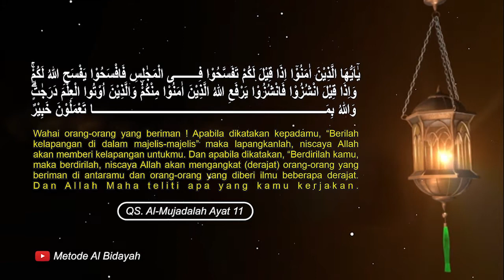KAJIAN TEKS KITAB SYARAH BURDAH (HUDURAN RAMADHAN) - PART 8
𝗣𝗲𝗿𝗶𝗵𝗮𝗹 𝗜𝗻𝗳𝗼 𝗹𝗲𝗻𝗴𝗸𝗮𝗽 𝗱𝗮𝗻 𝗜𝗻𝗳𝗼 𝗽𝗲𝗺𝗯𝗲𝗹𝗶𝗮𝗻 𝗽𝗿𝗼𝗱𝘂𝗸 𝗠𝗲𝘁𝗼𝗱𝗲 𝗔𝗹 𝗕𝗶𝗱𝗮𝘆𝗮𝗵, 𝗰𝗲𝗸 𝗹𝗶𝗻𝗸 𝗯𝗲𝗿𝗶𝗸𝘂𝘁